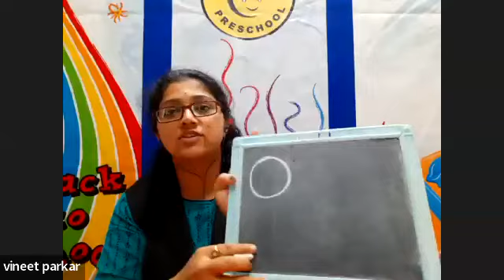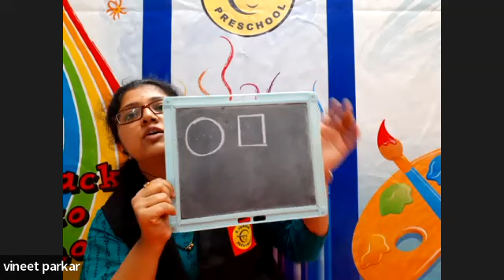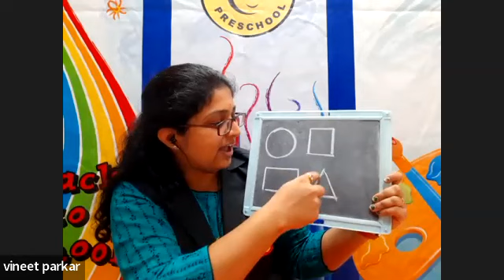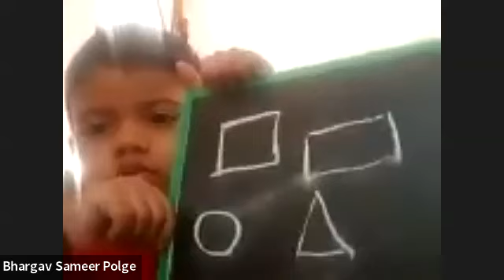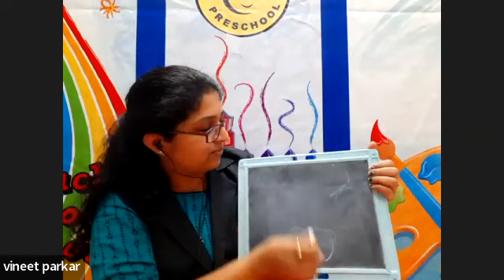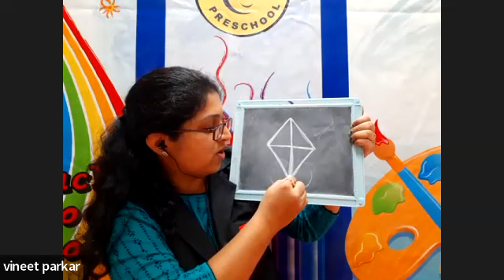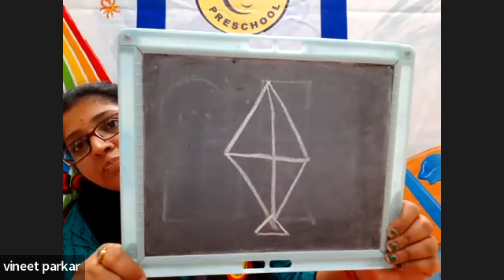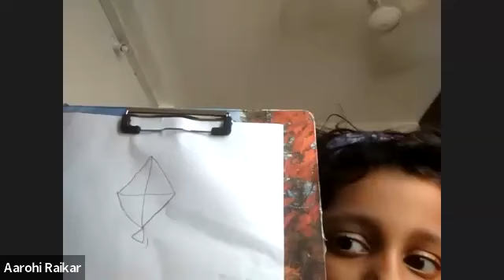Playgroup Nursery junior k.g class | preschool learning videos | preschool summer camp | 13-05-22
Playgroup Nursery junior k.g class | preschool learning videos | preschool summer camp | kids yoga

online preschool live google classroom!
Playgroup Nursery junior k.g class | preschool learning videos | preschool summer camp
( ONLY FOR  2 TO 7 YEARS )
We all are going through a challenging period, but don't let your children miss their early education due to closed preschools during this pandemic. E junior preschool made a small contribution to society, by helping every child to continue learning. We offer a free class for the children. To ensure your child is ready for the upcoming academic year's curriculum and groomed well to engross the knowledge they have missed last year. Experience our best curriculum taught by experienced teachers, parenting tips, phonics-based reading, yoga, learn with fun teaching activities & many more.
no hidden charge. 100%Free
children batch timing is 11:00 am summer camp and 7.00pm yoga and sanskar daily.
Online preschool (5 days in a week) the same link every day
Be ready with the below-mentioned material for the School activity
Plane papers(A4 size) or drawing book papers, Pencil and eraser, Sketch pen, Watercolors, Crayons, slate.
😀Kindly follow the below instruction for the online interactive class:
👉Kindly keep the video on during the session.
👉Also please note parents and students will not disturb the teacher while the session is running.
👉You can connect on the school helpline number 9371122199 if you have any doubts or queries.
👉Google play store download & Install the app JOIN LIVE CLASS for Daily updates, more information, and notice.

👉step 4 - Click here, 👉If u miss a class you can watch all recorded classes on YouTube

If you have any questions, drop them in the WhatsApp at -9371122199
Your cooperation will be appreciated.

👍🏻pls do share with other parents in your circle and join us😊
* We have Kids joining with us from PAN India *

E Junior Preschool playgroup nursery  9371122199
Address: Lane No 33/b, near Pokle School, Dhayari, Pune, Maharashtra 411041

preschool
School
pre-primary school
Playgroup
Play School
Kindergarten
Nursery school
Day Care Center
Montessori
PRESCHOOL
junior k.g.
Jr k.g.
Sr.k.g.
senior k.g.
LKG
UKG
homeschooling
toddler
daycare
prekindergarten
Montessori school
early childhood education
early childhood curriculum
preschooler
childhood
playschool
SUMMER CAMP
free online preschool
Education Consultant preschool
Franchise Consultant preschool
Franchise Consultants For Playgroups
Education Consultants For Playgroup

preschool in dhayari
School in dhayari
pre-primary school in dhayari
Playgroup in dhayari
Play School in dhayari
Kindergarten in dhayari
Nursery in dhayari in dhayari
Nursery school in dhayari
Day Care Center in dhayari
Montessori in dhayari
PRESCHOOL in dhayari
junior k.g. in dhayari
Jr k.g. in dhayari
Sr.k.g.in dhayari
senior k.g.in dhayari
LKG in dhayari
UKG in dhayari
homeschooling in dhayari
toddler in dhayari
daycare in dhayari
a daycare center in dhayari
prekindergarten in dhayari
Montessori school in dhayari
early childhood education in dhayari
early childhood curriculum in dhayari
preschooler in dhayari
childhood in dhayari
playschool in dhayari
SUMMER CAMP in dhayari

the best top near me for 2 to 7 years is free Pune Maharashtra India 2022-23